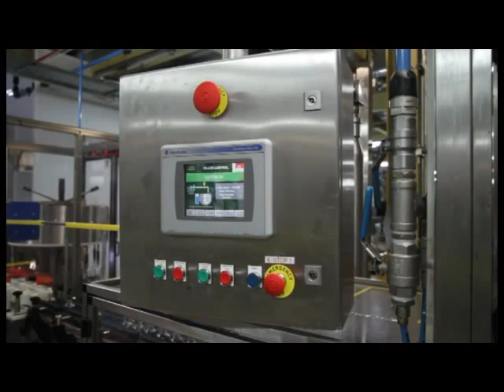Used Farason Volumetric Filler for sale